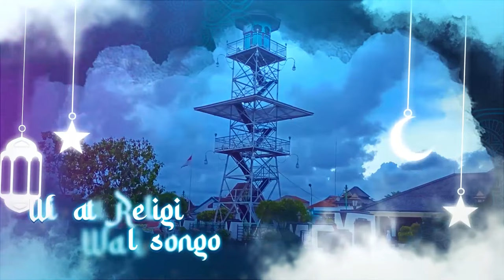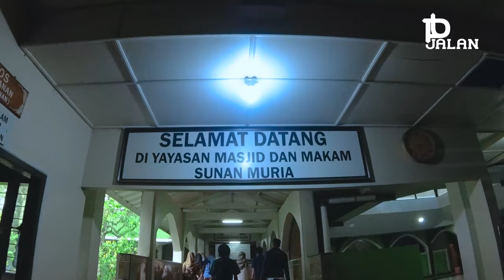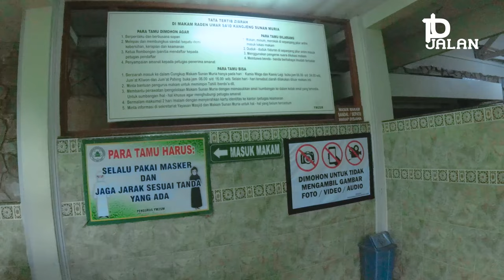DI ATAS GUNUNG ❗ MAKAM SUNAN MURIA TERKINI | WISATA RELIGI WALISONGO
assalamualaikum sahabat jalan jalan
jumpa lagi dengan saya dhofir di channel penunjuk jalan
pripun kabare
baik kan
semoga kita semua di beri kesehatan dan panjang umur oleh allah swt

di video kali ini kita akan melanjutkan ziarah nya ke makam raden umar said atau lebih di kenal
dengan sunan muria

di vide sebelumnya kita sudah berziarah ke makam sunan kudus
yang belum nonton silahkan klik tulisan yang muncul di pojok kanan atas

dari masjid menara kudus kita berjalan ke utara menuju ke arah colo dan ke makam sunan muria
jarak dari makam sunan kudus ke makam sunan muria kurang lebih 22 km dan waktu yang di butuhkan kurang lebih 40 menitan

di depan kita ada perempatan KITA BELOK KE KANAN KE ARAH JALAN KUDUS COLO

DI JALAN INI KITA LURUS TERUS
NANTI AKAN KETEMU PErtigaan INI
JIKA BELOK KE KANAN KE ARAH SIMPAN 7 KUDUS
KITA BELOK KE KIRI KE ARAH COLO DAN KE  MAKAM SUNAN MURIA

NAH BERHUBUNG HUJAN DERAS JADI

PERJALANAN DARI KUDUS KE MAKAM SUNAN MURIA TIDAK TEREKAM
KITA Langsung LONCAT KE KAWASAN SUNAN MURIA

NAH SETELAH SAMPAI DI GERBANG SELAMAT DATANG DI KAWASAN MAKAM SUNAN MURIA INI
SELANJUTYA KITA BISA JALAN KAKI ATAU NAIK OJEK UNTUK MENUJU KE MASJID DAN MAKAM SUNAN MURIA

KITA SUDAH SAMPAI DI ATAS

nah UNTUK YANG NAIK OJEK TURUN DI PANGAKALAM OJEK INI
DAN SELANJUTYA KITA HARUS JALAN KAKI KURANG LEBIH 80 METERAN

DI SEPANJANG JALAN MENUJU KE MAKAM SUNAN MURIA TERDAPAT BANYAK TOKO TOKO YANG MENJUAL BAJU PERNAK PERNIK DAN MAKAN DAN MINUMAN KHAS GUNUNG MURIA

NAH JIKA MAU KE MASJID DULU SILAHKAN LURUS TERUS
KALI INI KITA KE MAKAM SUNAN MURIA TERLEBIH DAHULU
SEPERTI BIASA SEBELUM ME MASUKI KAWASAN MAKAM SANDAL DAN SEPATU WAJIB DI COPOT DAN DI BAWA KEDALAM
NANTI AKAN ADA TEMPAT UNTUK MENARUH SENDAL DAN SEPATU nya

NAH UNTUK PANITIA ROMBONGAN SILAHAKN DAFTAR TERLEBIH DAHULU

RADEN UMAR SAID ADALAH SALAH SATU WALI SONGO YANG MENYEBARKAN AGAMA ISLAM DI PULAU JAWA
SUNAN MURIA LAHIR SEKITAR TAHUN 1450 MASEHI

BELIAU ADALAH PUTRA DARI SUNAN KALI JAGA DENGAN ISTRINYA YAITU DEWI SAROH yang merupakan puteri Syekh Maulana Ishaq.
Sunan Muria sejak kecil sudah tertarik untuk belajar agama.
Saat beliau sudah beranjak remaja, Sunan Muria berguru pada Ki Ageng Ngerang bersama dengan Sunan Kudus dan Adipati Pathak.

METODE DAKWAH YANG DI GUNAKAN SUNAN MURIA ADALAH DENGAN kesenian.
Seperti gamelan, wayang, dan tembang jawa.
 Ajaran yang disampaikan Sunan Muria
 meliputi penghayatan kebenaran dan ketaatan pada Allah SWT, wirid, kesederhanaan, kedermawanan, ajaran dakwah secara bijak dalam menghadapi budaya
Beberapa hasil kesenian peninggalan Sunan Muria yang masih dipelajari hingga saat ini adalah tembang Kinanthi dan Sinom.
 Tembang Kinanthi menceritakan tentang bimbingan dan kasih sayang orang tua kepada anaknya.

sunan muria wafat pada tahun 1551 masehe dan di makam kan di desa colo kecamatan dawe kabupataen kudus

nah setelah berziarah ke makam sunan muria
silahkan yang mau istirah atau berbelanja oleh oleh dulu

kita sudahi videonya sampai di sini dulu
kita lanjutkan wisata religinya di video berikutnya

jika ada kesalahan di video ini mohon untuk di ingatkan
pada kolom komentar di bawah

bersama penunjuk jalan kita jalan jalan losss
dhofir pamit
wassalamualaikum